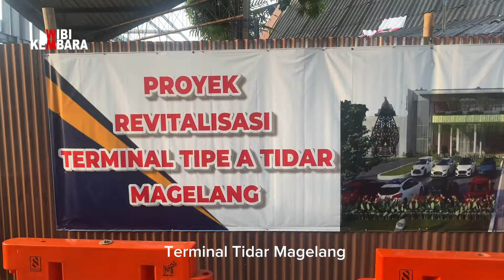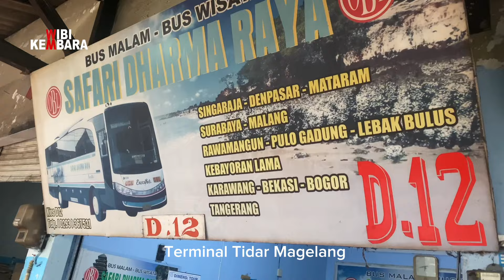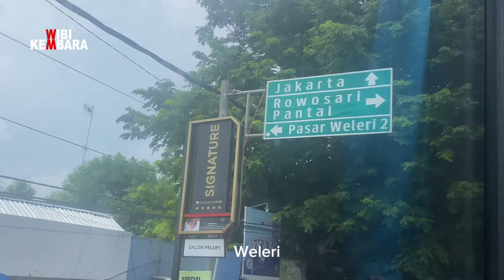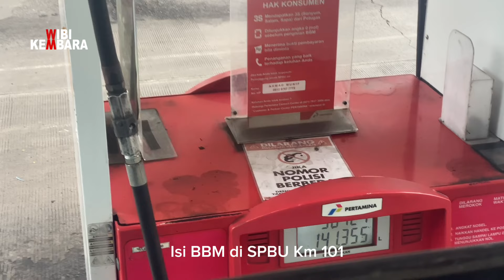Si Gajah Dari Temanggung, Magelang-Bekasi Timur, 10' 11", Rp 265.000,- Pengamen Boleh Masuk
Perjalanan saya dari Magelang ke Jakarta kali ini menggunakan bus AKAP Safari Dharma Raya.
Berangkat pada hari Minggu, 7 Januari 2024, dari Terminal bus Tidar Magelang pada tepat pukul 07.30.

Perjalanan melalui Temanggung dan Weleri, istirahat di RM Sendang Wungu, Weleri, Kabupaten Kendal, Jawa Tengah sekitar pukul 11.30.

PO Safari Dharma Raya salah satu bus yang berdiri lima tahun setelah Republik Indonesia di Proklamasikan atau tepatnya pada tahun 1950 an.
 Otobus ini bermarkas di Temanggung, Jawa Tengah.
Pendiri dan pemilik adalah Bp Oei Bie Lay
Pada saat itu bus ini lebih dikenal dengan bus OBL.

Perusahaan otobus Safari Dharma Raya resmi terdaftar sebagai Perseroan Terbatas pada 1981.
Berada dibawah naungan PT Safari Dharma Raya menyediakan jasa layanan pengiriman paket. PT Safari Dharma Raya menggunakan truk dari Isuzu, Mercedes, dan bus paket.

Sekarang PO Safari Dharma Raya menyediakan 200 armada dan 500 tim Safari Dharma Raya yang tersebar di Jawa-Bali dan Nusa Tenggara Barat.

Saya tiba di Bekasi Timur pada pukul 17.00 (waktu tempuh dari Magelang sekitar 10 jam 11 menit) dan melanjutkan perjalanan ke Jakarta dengan menggunakan KRL Commuter Line dari Stasiun Bekasi Timur pada pukul 18.00, menuju ke stasiun Manggarai.

Semoga tayangan video ini bermanfaat dan menambah pengetahuan serta wawasan.

Wibikembara akan berusaha menampilkan video yang bekualitas, informatif dan bermanfaat bagi pengetahuan kita semua.

Video diambil dengan menggunakan kamera iPhone 11 pro.